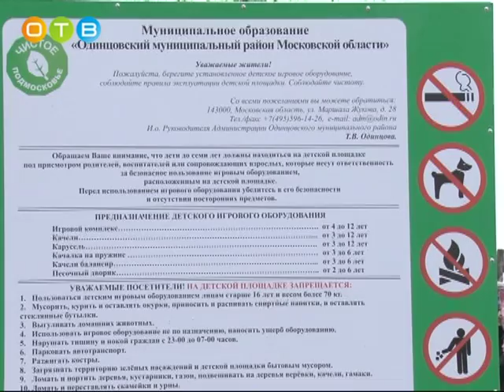В 8 микрорайоне города Одинцово появился современный игровой комплекс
Это вторая детская площадка, которая установлена в рамках программы губернатора «Наше Подмосковье», первую возвели в Кубинке. Торжественную церемонию открытия многофункционального городка с воркаут-площадкой посетили Министр жилищно-коммунального хозяйства Московской области Евгений Хромушин и глава Одинцовского района Андрей Иванов.